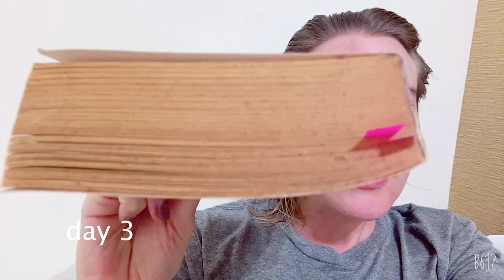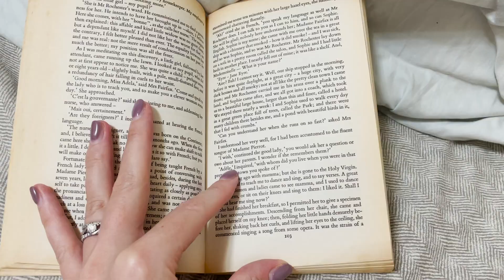SELF CARE AND READING - I Read For an Hour Each Day and This is What Happened - (more energy???)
In this video I will share what happened to me when I practiced mental self care and read for an hour each day for a week. I was surprised what happened!
With the crazy things going on in the world at this time, it is so good to hit pause and take care of ourselves mentally as well as physically. I hope this motivates you to start pick up a book, get cozy, and start reading.
 I was reading the book Jane Ere, which I strongly recommend you read if you haven't yet!